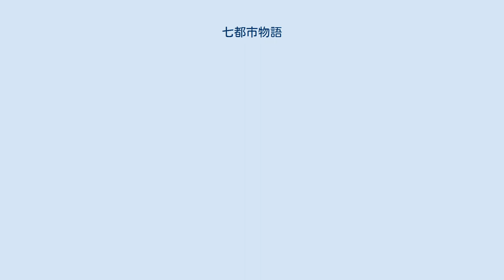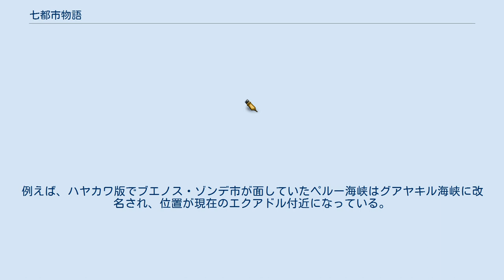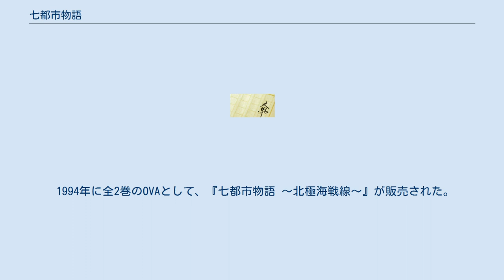七都市物語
『七都市物語』（ななとしものがたり）は、田中芳樹のSF小説。
破滅的な災害により国家体制が大規模に再編され航空技術が制限された未来世界を舞台に、都市国家間の紛争を描いている。
 1994年には田中の小説を原作としたOVAが、2005年には別作者がシェアード・ワールドに基いて執筆した小説がそれぞれ発売された。
 西暦2088年、突如地球を襲った未曾有の大惨事“大転倒”（ポールシフト）―地軸が90度転倒し、南北両極が、それまでの赤道地帯に移動する―という事態に、地球上の人類は壊滅的な被害を受けた。
 同じ年に月面都市において成立した汎人類世界政府は、西暦2091年に地上に七つの都市を建設し、地上の生存者を住まわせた。
だが、月面都市の住人は新生地球人類への支配権を手にするため、地上500メートル以上を飛ぶ飛行体をすべて撃墜する「オリンポスシステム」を設置し、彼らから航空・航宙技術を取り上げてしまった。
地球人類に対し絶対的な支配権を確立した汎人類世界政府だったが、西暦2136年、月面都市はこのシステムを稼動状態にしたまま、謎の疫病により滅び去ってしまった。
 そして、航空技術の制限されたこの世界でも、人類は互いに領土や覇権を争い続けるのであった。
そして時代は西暦2190年。
七つの都市の均衡が大きく崩れようとしていた。
 前アクイロニア元首の息子で、私腹を肥やした末にニュー・キャメロットへ亡命したチャールズ・コリン・モーブリッジ・ジュニアの甘言に乗せられたニュー・キャメロット政府はアクイロニアに宣戦を布告。
ケネス・ギルフォード准将の采配で、アクイロニアの主力艦隊は壊滅状態となった。
新たにアクイロニアの防衛司令官となったアルマリック・アスヴァールは、河を遡上してくるニュー・キャメロット艦隊を都市部まで引き込み、橋を落として封じ込め、殲滅した。
 オリンポスシステムを回避するよう高度500メートル以下を飛行するヘリコプターによる空中機甲師団を設立したブエノス・ゾンデの執政官エゴン・ラウドルップは七都市制覇の野望のために、国境を接するプリンス・ハラルドへ宣戦を布告した。
 プリンス・ハラルドはユーリー・クルガンの戦略を容れたカレル・シュタミッツによって、プリンス・ハラルド戦車部隊6000台、1万5千人の兵を空中機甲師団とブエノス・ゾンデ軍の生贄とし、弾薬、食糧を消耗させる。
ユーリー・クルガンは、ポルタ・ニグレと呼ばれる渓谷にプリンス・ハラルド軍の補給物資集積所があるとの欺瞞情報を流し、ブエノス・ゾンデ軍を渓谷に誘い込んだ。
補給物資と思われたものは粉塵であり、ユーリー・クルガンはこれを爆破し、峡谷を爆炎で覆い尽くすと、渓谷から脱げだすブエノス・ゾンデ軍に背後から一方的な砲撃を加えた。
ブエノス・ゾンデ軍の空中機甲師団も粉塵爆発による爆炎を逃れるために上昇したところ、衛星軌道上からオリンポスシステムに狙撃され壊滅した。
 ポルタ・ニグレ掃滅戦から生還したエゴン・ラウドルップは、ブエノス・ゾンデに戻ると恐怖政治を敷き、2年が過ぎた。
「（七都市の共通理念でもある）民主主義を護る」「ブエノス・ゾンデシティの市民を恐怖政治から解放する」というお題目で連合を組んだ他の6都市は軍を派遣する。
しかし、派遣されてきた中でアルマリック・アスヴァール、ケネス・ギルフォード、ユーリー・クルガンはまったくやる気がなく、自軍の損害を出さないことだけに腐心していた。
 ブエノス・ゾンデの防衛指揮を採るギュンター・ノルトは、3将にやる気がないこと、連合軍が互いに非協力的なことを看破し、巧みな指揮で防衛を完遂する。
 防衛の功績を讃えるために訪れたエゴン・ラウドルップをギュンター・ノルトは妻の仇として射殺した。
ギュンター・ノルトを新たな英雄として祭りあげようとするブエノス・ゾンデ市民に嫌悪と恐怖を感じたギュンター・ノルトはアクイロニアに亡命する。
 アクイロニアへと亡命したギュンター・ノルトだったが、アクイロニア政府の厚遇ぶりに嫌気が刺し、アルマリック・アスヴァールの薦めもあって、リュウ・ウェイを頼ってタデメッカに亡命する。
 その前後、タデメッカとサンダラー間のレアメタル鉱床を所有していた人物は、タデメッカとサンダラーの二重国籍を持っていて、たくみに税金逃れをしていた。
その人物が死亡し、莫大な財産と鉱床が残ったことで、タデ...